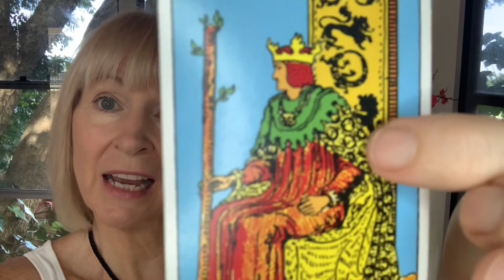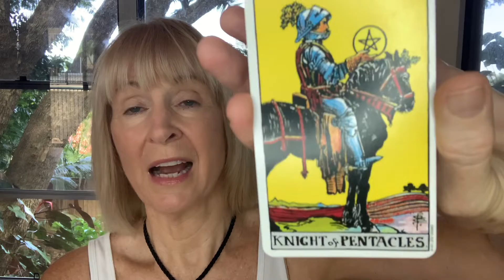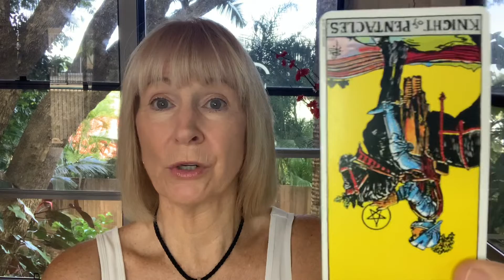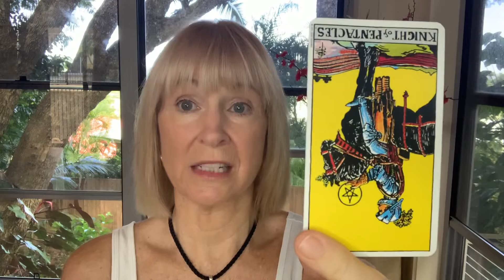Jacaranda Tarot ♦️🔱 Sun 7/2/2021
BE the King of your life 👑